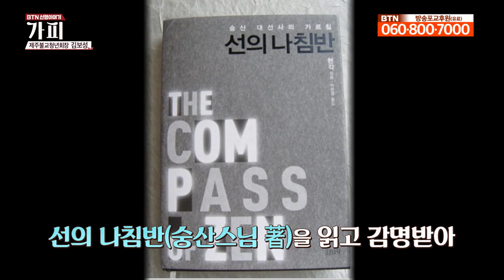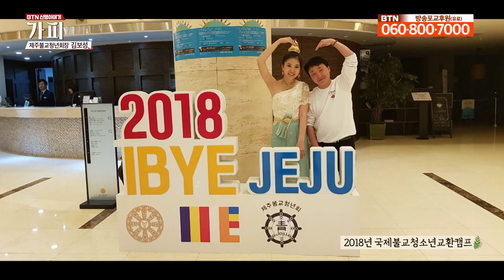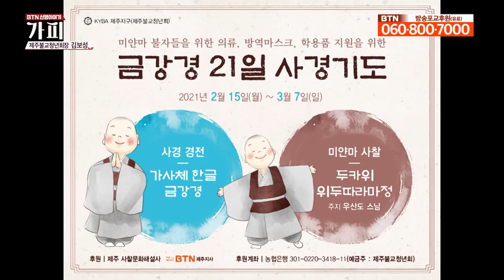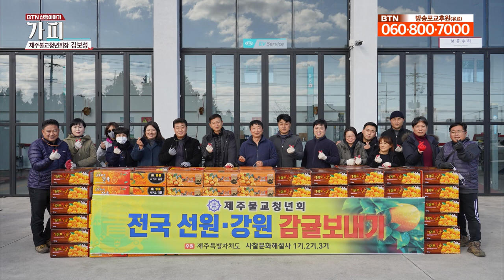예로부터 섬 전체가 불교 성지인 제주, 제주의 젊은 바람을 불게한 김보성 회장 [신행이야기 가피]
당오백 절오백이라며 섬 전체가 불교 성지인 이곳은 어디일까요?
정답은 삼다도 제주입니다.

제주가 불교의 역사가 담긴 지명이 많습니다.

제주 불자들의 불교지식과 신심 증장을 위해
땀 흘려온 제주불교청년회 김보성 회장입니다.

건강의 위기를 몽중가피로 극복하고
포교를 평생의 원력 삼는 이입니다.

이번주 가피담의 주인공은 김보성 제주불교청년회장입니다.